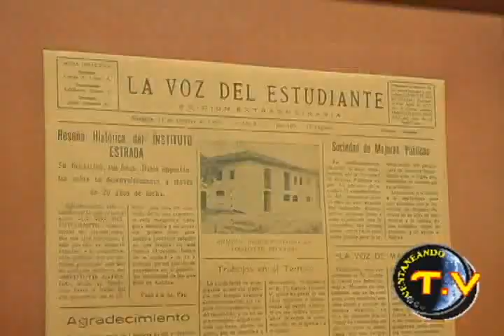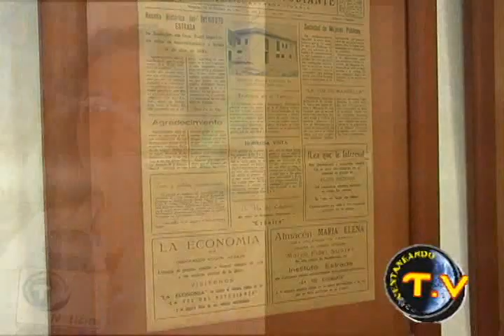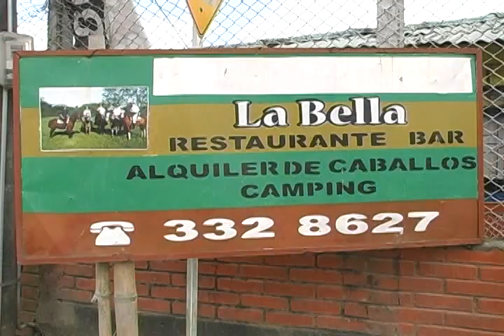VENTANEANDO TV PEREIRA SÁBADO 20 JULIO 2013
VENTANEANDO TV PROGRAMA TURÍSTICO
NOTAS * EN TURISMO CONOZCAMOS EL CORREGIMIENTO LA BELLA  EN PEREIRA
*GASTRONOMÍA  EN EL CORREGIMIENTO LA BELLA
* MARSELLA RISARALDA CUMPLE 153 AÑOS DE FUNDACION
*LA CASA DE LA CULTURA DEL MUNICIPIO DE MARSELLA MEJORA SUS INSTALACIONES
* CONOZCAMOS LA SEÑORITA RISARALDA AL REINADO NACIONAL DE LA BELLEZA
*TAMBIÉN M.R COLOMBIA EL,CANDIDATO POR RISARALDA